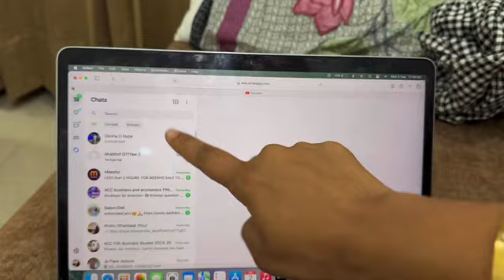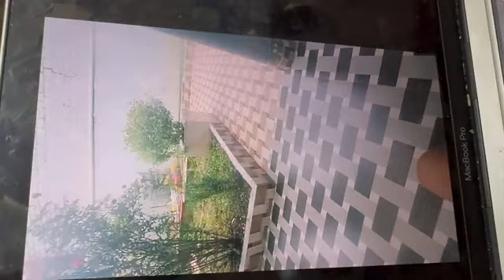sausral walo ki khushiya dekhlo bahu nache gaye bhar me